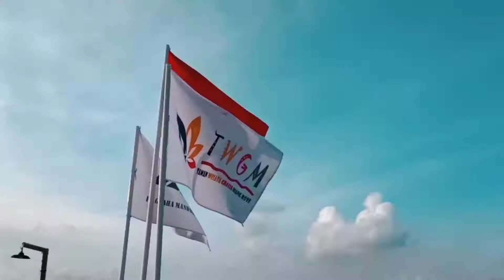DIRGAHAYU KOTA BONTANG KE 20 TAHUN - KELILING BONTANG | PARADISE IN DIVERSITY-AYO WISATA KE BONTANG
DIRGAHAYU KOTA BONTANG YANG KE 20
SDM UNGGUL BONTANG JAGO
(JUARA, AKTIF, GLOBAL, OPTIMIS)
JAYALAH BONTANG KU
MAJULAH PARIWISATA
Jadilah Kota Yang Menginovasi Dan Menciptakan Generasi Millenial Yang Peduli Akan Kemajuan Kota Bontang,
Bagi Generasi Muda Kota Bontang, Ayo Sama Sama Mewujudkan Impian Kota Bontang Untuk Menjadi
SMART, GREEN, & CREATIVE City.
Dan Ayo Kita Promosikan Objek Objek Wisata Kota Bontang Ke Nusantara, Dan Mengajak Semua Kalangan Untuk Berwisata Ke Bontang.
Keliling Bontang | Paradise In Diversity
Ayo Wisata Ke Bontang
Amazing Khatulistiwa
other footage sources of youtube
Ascklick, Humas Bontang, 44.55 Production, Wedhie Astro, Sam Irawan, BHAYANGKARI KALTIM, Matshuokaaerial, Mawardi Sukardi